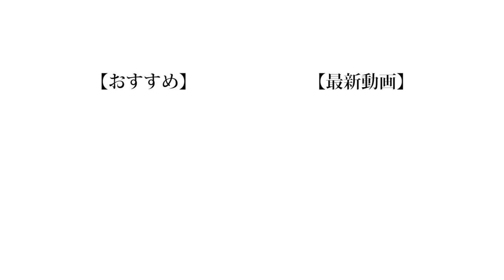【逆に不自由】一生使われることの無いフリー素材がこちら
クイズ用の素材を探してた時に思ったんですけど、こういうのを作る人って本当にすごいですよね。さらに最近はYouTubeとかでも「いらすとやで〇〇のOP作ってみた」とかその素材をうまく使った動画がバズったりしてて、やっぱ使い方次第ではどんな素材も使えるなぁって感じた夜。

❏ 公式
❑ 晴生(はるき)
❑ 魁斗(かいと)
❑ のせ
❑ もっち
【Untitled_mo】